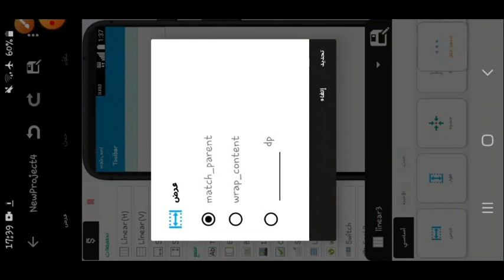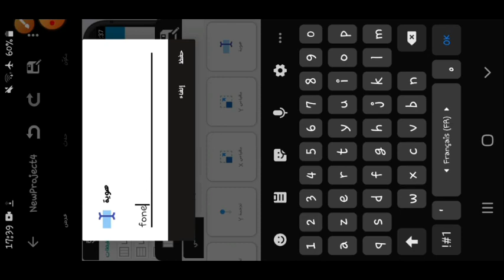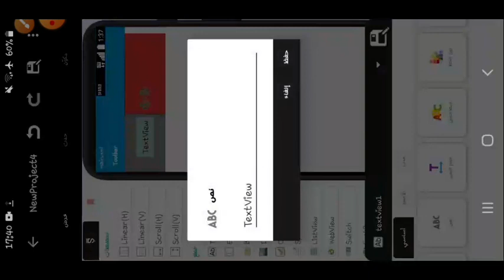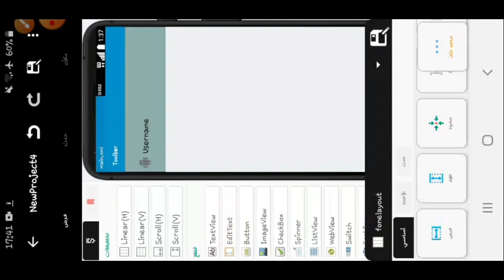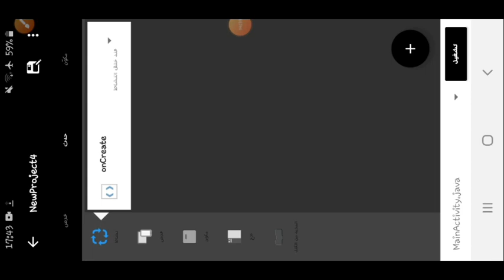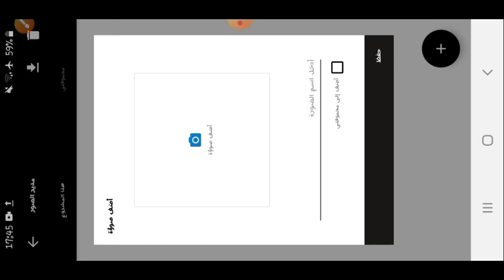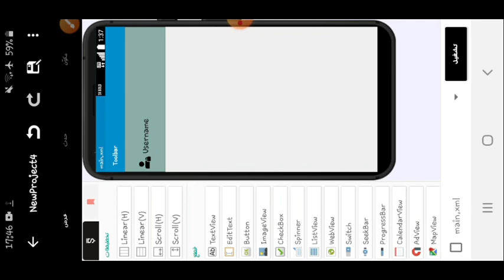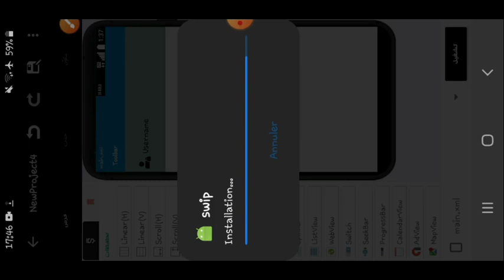تصميم السحب بأفضل طريقة في تطبيقك على سكيتشوير 🔥Swip Layout Sketchware Tutorial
Sketchware
layout
design ui
تصميم
سكيتشوير
السحب